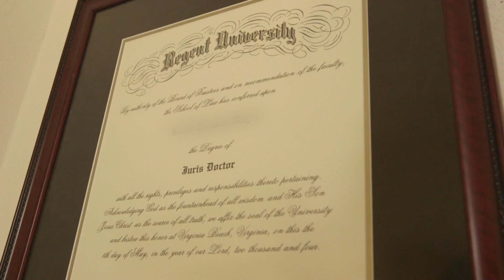Attorney Goes to Jail for Better Understanding | 60 Days In (S2)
Meet Brian, a Department of Corrections attorney eager to join the program to better understand the work that corrections officers do.

About 60 Days In

“60 Days In” is a warts-and-all view of what life is like behind bars, through the eyes of people who have never been charged with a crime or done time.